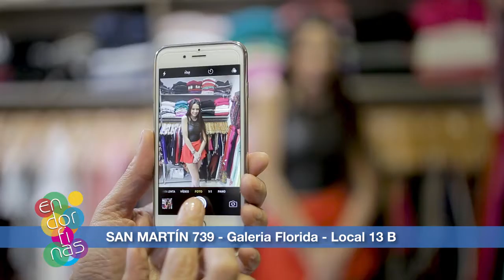Moda, color y tendencia de Endorfinas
La casa de ropa Eendorfinas te muestra lo mejor para vos en esta temporada. (P321-B3)